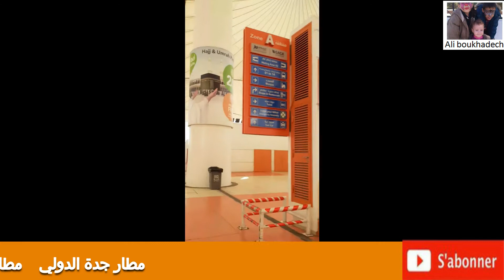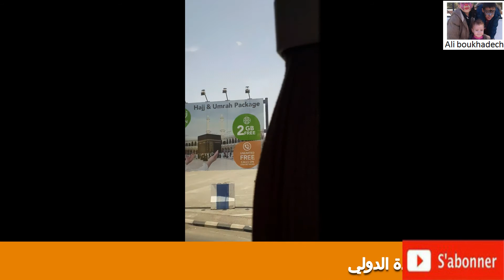حج2019\اخر حج 2019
الحج في مكه اكبر تجمع حجاج في العالم

1- قال تعالى: {وَالْفَجْرِ. وَلَيَالٍ عَشْرٍ} [الفجر:1-2]، قال ابن كثير رحمه الله: "المراد بها عشر ذي الحجة كما قالهه ابن عباس وابن الزبير ومجاهد وغيرهم".

2- عن ابن عباس رضي الله عنهما قال: قال رسول الله صلى الله عليه وسلم:  «ما العمل في أيّام أفضل في هذه العشرة»، قالوا: ولا الجهاد، قال: «ولا الجهاد إلاّ رجل خرج يخاطر بنفسه وماله فلم يرجع بشيء». (رواه البخاري).

3- قال تعالى:  {وَيَذْكُرُوا اسْمَ اللَّهِ فِي أَيَّامٍ مَّعْلُومَاتٍ} [الحج:28]، قال ابن عباس وابن كثير يعني: "أيام العشر".

4- عن ابن عمر رضي الله عنهما قال: قال رسول الله صلى الله عليه وسلم:  «مامن أيّام أعظم عند الله سبحانه ولا أحب إليه العمل فيهن من هذه الأيام العشر، فأكثروا فيهن من التهليل والتكبير والتحميد». (رواه الطبراني في المعجم الكبير).

 5- كان سعيد بن جبير رحمه الله إذا دخلت العشر اجتهد اجتهاداً حتى ما يكاد يُقدَر ُ عليه. (الدارمي).
6- قال ابن حجر في الفتح: "والذي يظهر أنّ السبب في امتياز عشر ذي الحجة، لمكان اجتماع أمهات العبادة فيه، وهي الصلاة والصيام والصدقة والحج، ولا يأتي ذلك في غيره".
لحظات لا تنسى
رحلتي إلى الحج

تلبيه الحجيج .. لبيك اللهم لبيك.. لبيك لا شريك لك لبيك.. إن الحمد والنعمة لك والملك لا شريك لك..
الحرم المكي بث مباشر - تلبية الحج - لبيك اللهم لبيك

تلبية الحجاج
لبيك اللهم لبيك
تلبية الحجاج 2019
تلبية الحجاج 2018
تكبيرات العيد

لبيك اللهم لبيك لبيك لا شريك لك لبيك ❤
ان الحمد والنعمة لك والملك لا شريك لك  ❤
كل عام وانتم بخير عيد مبارك علي الامة الاسلامية

شعائر الحج
مناسك الحج
مناسك الحج